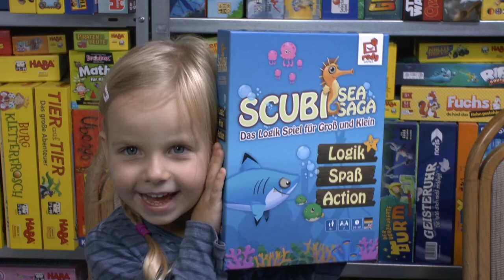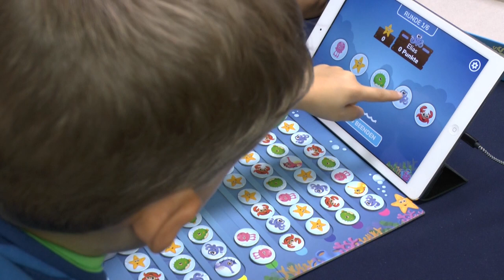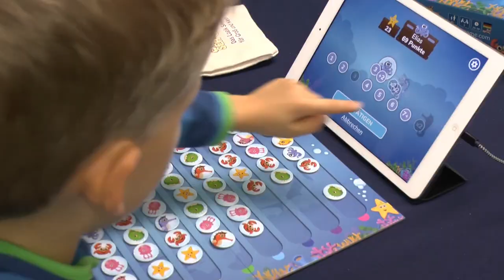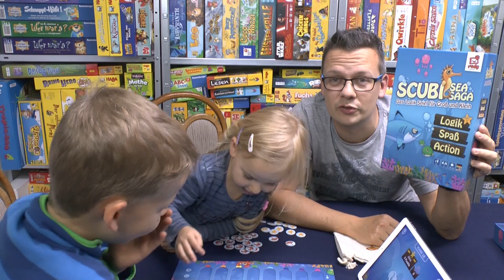Scubi (rudy Games) - ab 6 Jahre - cooles Spiel mit App Unterstützung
Durch das Benutzen des Partnerlinks beim Spielekauf kannst Du den SpieleBlog unterstützen:

▬ Social Media ▬▬▬▬▬▬▬▬▬▬▬▬▬▬▬